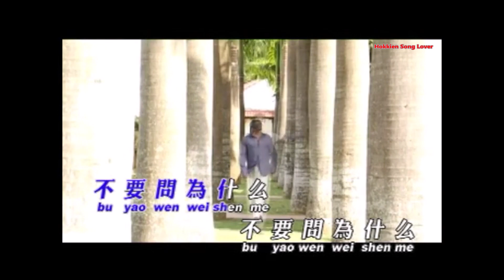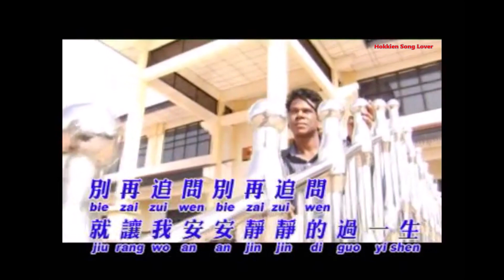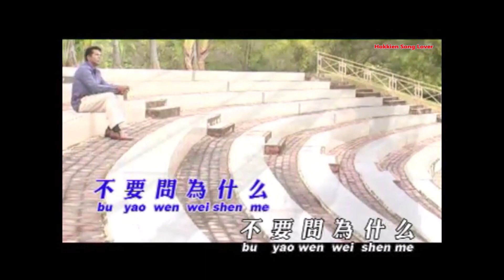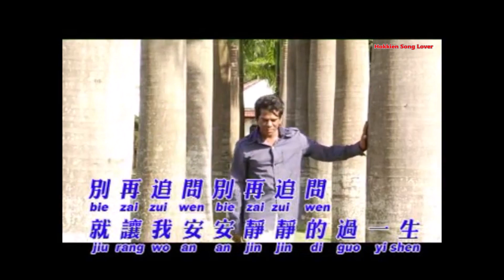小黑 别再追问 Raju Kumara 2 （Vocal 听唱版本）